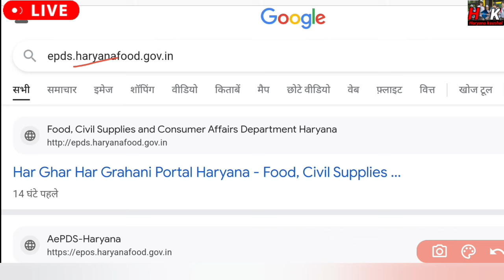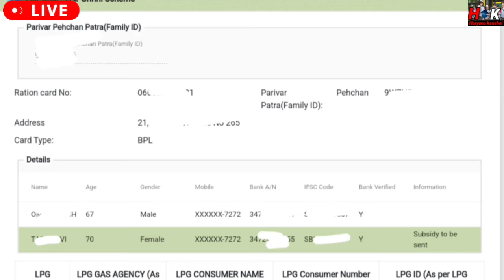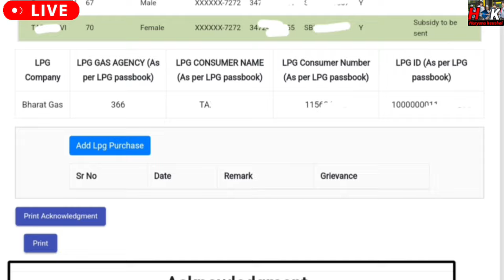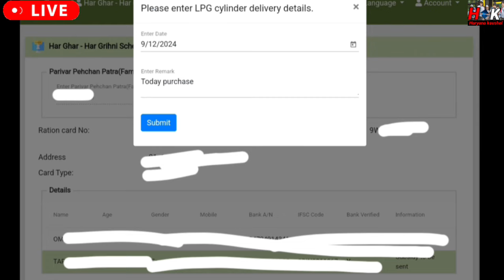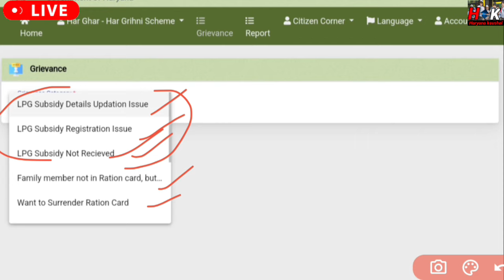Haryan Sarkar 500 रू गैस सिलेंडर ! Subsidy नहीं मिली क्या करे ! कॉपी आदमी के नाम ! फॉर्म प्रिंट !